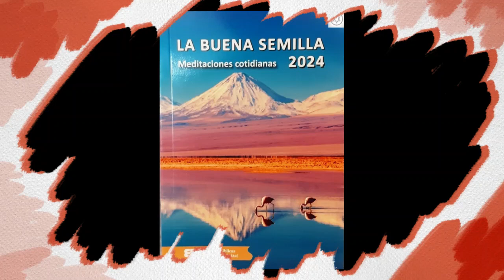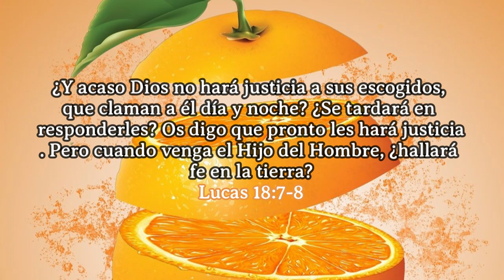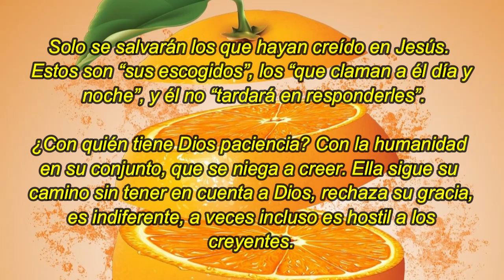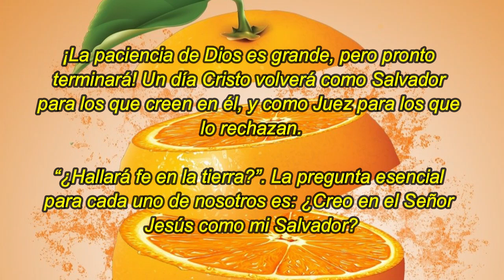La fe permanecerá… a pesar del mal | 28 De Agosto| La Buena Semilla 2024 | Meditaciones Cotidianas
TEXTO:
¿Y acaso Dios no hará justicia a sus escogidos, que claman a él día y noche? ¿Se tardará en responderles? Os digo que pronto les hará justicia. Pero cuando venga el Hijo del Hombre, ¿hallará fe en la tierra?
Lucas 18:7-8
La fe permanecerá… a pesar del mal
Durante la Revolución francesa, a finales del siglo XVIII (18), la política de la descristianización pretendía desterrar la idea del «Dios de la Biblia»: las cruces fueron destruidas, las fiestas religiosas y ciertos cultos fueron prohibidos… Hoy en día, la descristianización de un país significa que cada vez hay menos personas verdaderamente cristianas en ese lugar. Así sucede en muchos países.

La pregunta que Cristo hizo nos interpela: “Cuando venga el Hijo del Hombre, ¿hallará fe en la tierra?”.

Jesús sabía que no todos creerían en el Evangelio. Lejos de creer, el mundo se apartará cada vez más de Dios, hasta que él intervenga para juzgarlo. Solo se salvarán los que hayan creído en Jesús. Estos son “sus escogidos”, los “que claman a él día y noche”, y él no “tardará en responderles”.

¿Con quién tiene Dios paciencia? Con la humanidad en su conjunto, que se niega a creer. Ella sigue su camino sin tener en cuenta a Dios, rechaza su gracia, es indiferente, a veces incluso es hostil a los creyentes. ¡La paciencia de Dios es grande, pero pronto terminará! Un día Cristo volverá como Salvador para los que creen en él, y como Juez para los que lo rechazan.

“¿Hallará fe en la tierra?”. La pregunta esencial para cada uno de nosotros es: ¿Creo en el Señor Jesús como mi Salvador?

“Por cuanto ha establecido un día en el cual juzgará al mundo con justicia, por aquel varón a quien designó” (Hechos 17:31).

Jeremías 31:1-20 – 1 Corintios 6 – Salmo 101:5-8 – Proverbios 22:8-9